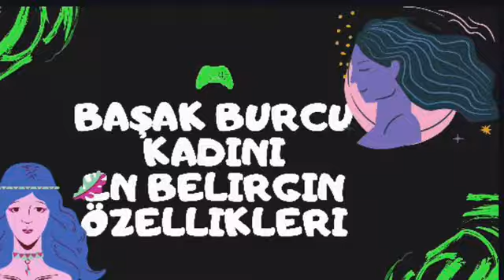BAŞAK BURCU KADINI EN BİLİNMESİ GEREKEN ÖZELLİKLERİ (Başak Burcu Özellikleri Kadın)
başak BURCU ÖZELLİKLERİ I başak BURCU ÖZELLİKLERİ KADIN I başak BURCU ÖZELLİKLERİ kadın (başak Burcu )